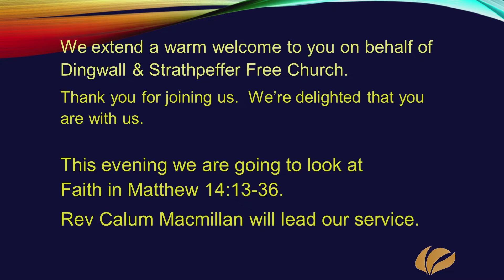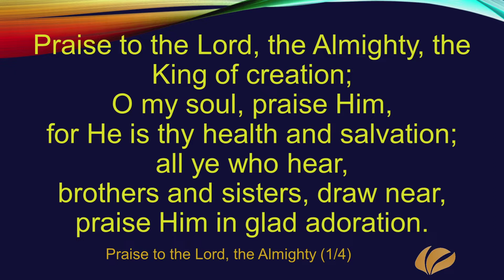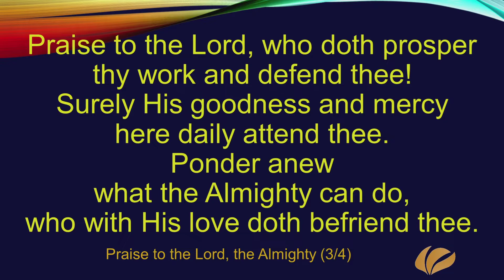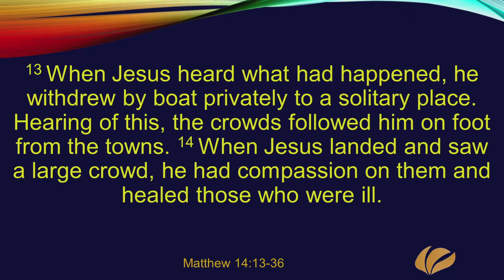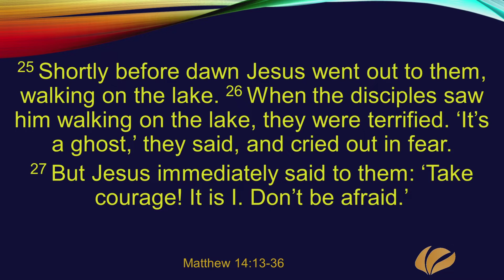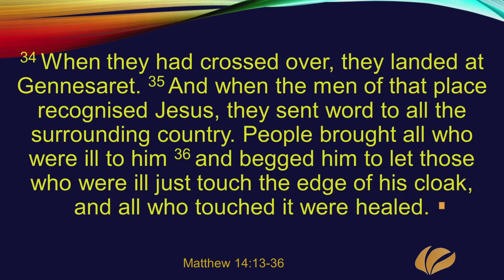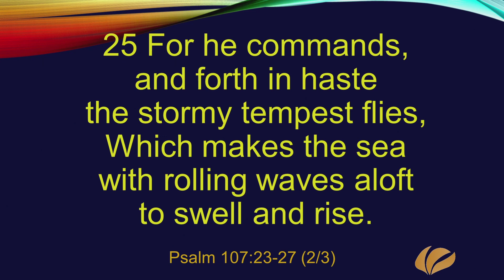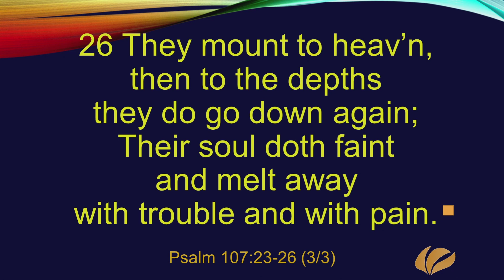Sunday the 25th of October - Evening Service